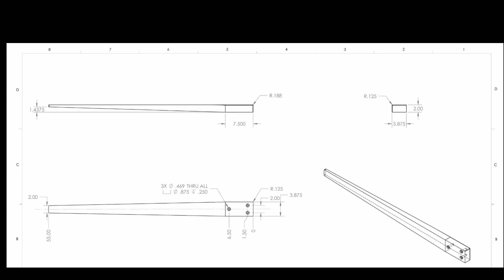Tapering jig for planer time lapse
I had to make a taper on 40 maple arms that took the 2” thick board down to 9/16ths and stop tapering at 7.5” from the thick end.  Worked like a charm and the big job was done.